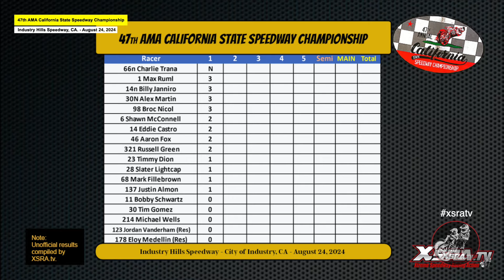ROUND 1 Quick Race Report! 47th AMA California State Championship!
Quick Race Report from Round 1 of the 47th AMA California State Speedway Championship held at Industry Hills Speedway, August 24, 2024.

The best racing coverage in the United States. Facebook TicTok